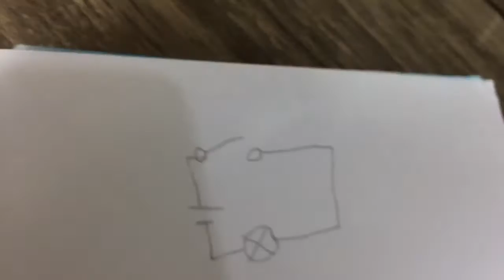How electrical circuits work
About how electrical circuits work by steps